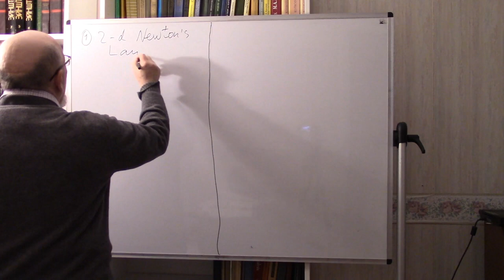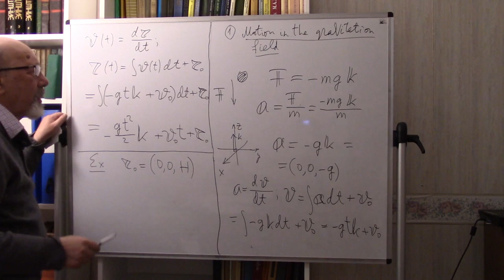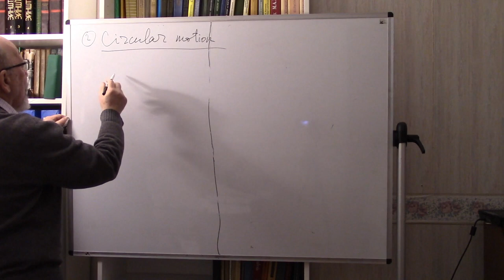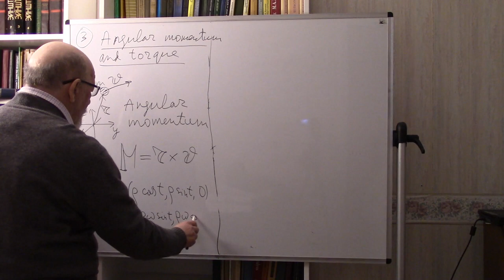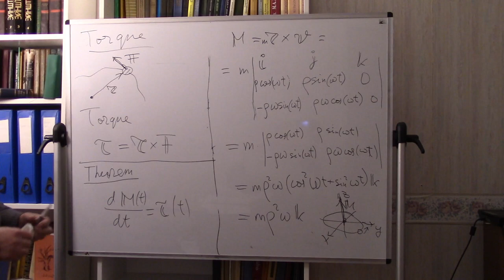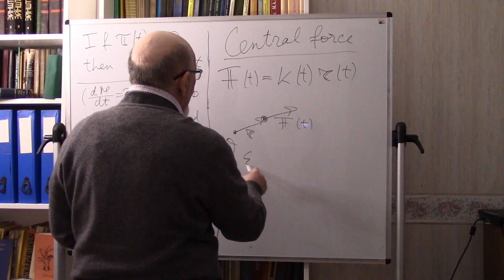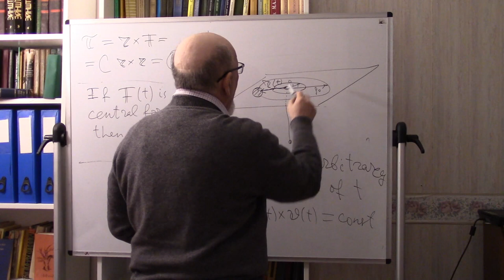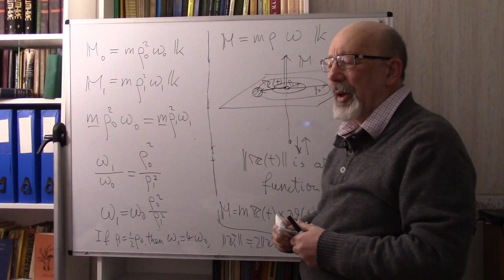ENGR 233 Lecture 6 Some dynamical problems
Alexander Shnirelman. Lectures on the Advanced Calculus for Engineers. Winter 2021. Concordia University, Montreal, Canada.